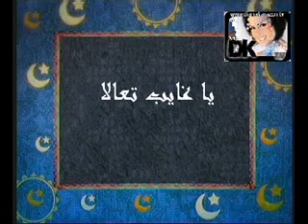ديانا كرزون يا غايب تعالى مع راغب علامة - Karazon ft. Ragheb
talbot eyes nancy ajram musique music arab arabe نانسي عجرم سحر عيونه اغاني عربية نانسي عجرم agram haifa hayfa 3agram 3ajram wedding lebanon najwa middle east love titanic in arabic haifa israel El Ser 4 Cats Abdallah Rwaished Abdel Halim Hafez Abeer Foda Adam Ahlam Ahmad Adaweya "Apologize" One Republic Music Video Ahmad El Sherif Alaa Zalzali Alain Merheb Ali Al Dik Ali Hussein Aline Khalaf Amal Hijazi Amal Wahbe Amani Swissi Amel Lembary Amer Monib Amr Diab Angham Arwa Asala Assi Ashley Tisdale - He Said She Said El Heleni Ayman El Aatar Ayman Zbib Azar Habib Aziz Abdo Bahaa Al Kafi Bahaa Soltan Bashar El Shaty Bashar Kaisi Basmat Watan Bassem Moughnieh Bassima Boo De Boo Boushra Brigitte Yaghi Carizma Carole Saker Carole Samaha Cendrella Charbel Khalil Cheb Bilal Cheb Jilany Cheb Kader Cheb Khaled Cheb Mami Cheba Maria Christmas Clauda Chemali Cyrine Abdel Nour Crazy Indian Music Video Filmed in the 90's Preety awsome dance moves OK Go - Here It Goes Again Dalida Dana Dania Danielle Darine Darine Hadchiti Diana Haddad Diana Karazon Dina Hayek DJ Mario Dominique Hourani Ehab Tawfik Elias Karam Elie Massad Elissa Esam Karika Essaf Fadel Shaker Fady Badr Fady Harb Fairuz Fares Karam Fares ilahi Farid Al Atrash Fergie - Big Girls Don't Cry (Personal): Regular Version Fella El Jazairia Gassan Rahbani George El Rassi George Khabaz George Wassouf Ghada Shbeir Ghady Ghady Rahbani Gharam Ghassan Saliba Grace Deeb Gullizar Hadi Yones Haifa Wehbe Hakim Hamada Hani elahije ilahije elahi Helal Hani El Omary Hani Shaker Hasna Hayat Hiba Mounzer Hisham Abbas Hisham El Haj Hossam Habib Howayda High School Musical 2 Music Video - You Are The Music in Me Ibrahim Al Hakami Imad Helou Iwan Iyad Shaker Jad Choueiri Jad Nakhle Jawad Al Ali Jeny Joanna Mallah Joe Ashkar Jordin Sparks - Tattoo [OFFICIAL MUSIC VIDEO] Joseph Atieh Joud Julia Boutros Justin Timberlake - Lovestoned I Think She Knows Music Video Katia Harb Kazem Al Saher Khaled Ajaj Khaled Selim Laila Ghofran Latifa Laura Khalil Leila Eskandar Loai Madelaine Matar Maged El Mohandes Majida El Roumi Malak El Nasser Maram Marcel Khalife Margo Kassar Maria Marie Sleiman Marwa Marwa Nasr Marwan Khoury Massari May Hariri Maysam Nahas Melhem Baraket Melhem Zein Melissa Menna Nahla Miryam Fares Mohamed Al Mazem Mohamed Fouad Mohamed Nour Mohammad Abdo Moin Sharif Mostafa Amar Mostafa Kamel Nabil Ajram Nabil Sh3el Nagla Najwa Karam Nancy Ajram Nasri Shams Eldin Nawal Nawal Al Zoghby Nawal Mazloum Nay Nazem Al Ghazali Nelly Makdessy Nicole Saba Nona Nora Rahal Nour El Omr Nourhan Our Song- Taylor Swift (Music Video) Osama Rahbani Oum Kalthoum Pascal Saker Pascale Machaalani Quiminboos Rabih Asmar Ragheb Alama Ramy Ayach Ramy Sabry Raneem Rania Jubran Rania Kurdi Rashed El Majed Rayan Razan Reda Reeda Rihanna - Umbrella Rola Saad Rosy Rouwaida Rouwaida Attieh Ruby Sabah Sabah Fakhri Saber El Roubai Samar Sami Yusuf Samir Yazbek Samira Said Samira Tawfik Samo Zein Sandra Sandy Saoud Abou Sultan Sara Serkan Shadi Aswad Shadi Jamil Shadia Shereen Sherif Mekawy Sherine Wagdy Simon Hadchiti Soad Hosny Soulja Boy Tell Em - Crank That MUSIC VIDEO Album In Stores! Star Academy Suzan Tamim Tamer T-Pain featuring Akon - Bartender [OFFICIAL MUSIC VIDEO] 3ashor Tamer Hosni Tarek Selim Tony Hanna Tony Kattan Tony Kiwan Viny Wadih El Safi Wadih Mrad Waed Wael Jassar Wael Kfoury Wael Samra Walid Tawfik Yara Yasser Yasser Habeeb Yehya Radwan Yousra Yuri Mrakadi Zaki Nasif Zein El Omr Zekra Ziad Bourji Ziad elias Rahbani Zizi باسمة زين العمر امل حجازي ريدا ديانا كرزون وديع الصافي لبنان الأردن من يوم من يومين كنا صغار